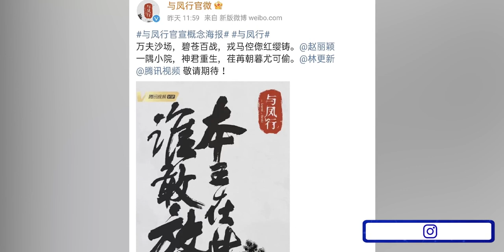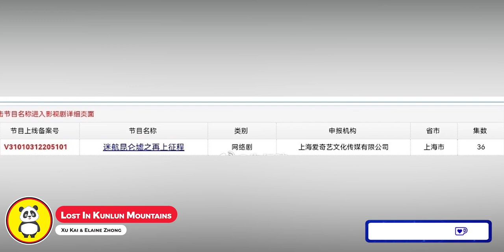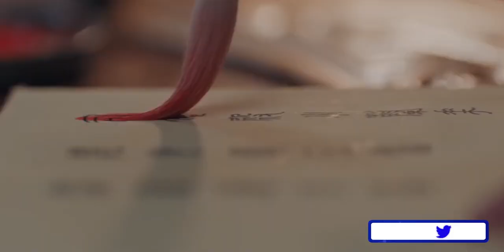Princess Agents Reunion, Cang Lan Jue, Private Shu Shan College & Love Never Fails - Premieres